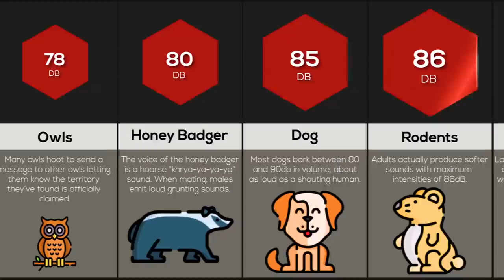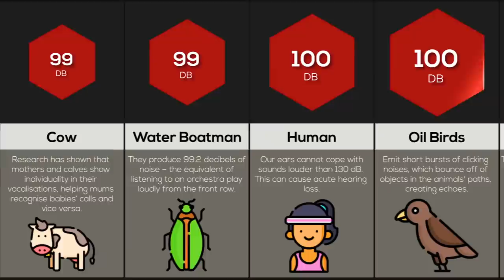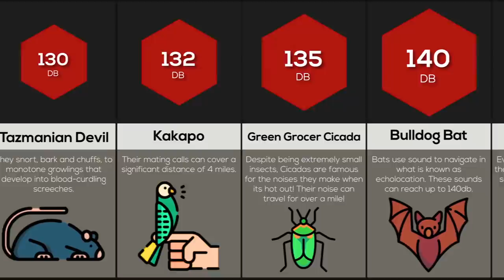Comparison: Loudest Animals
These are some of the world's animals ranked by how loud they are! Have you ever wondered how loud a lions roar is? Have you ever thought about how loud a Blue Whale is? Watch this video to find out!